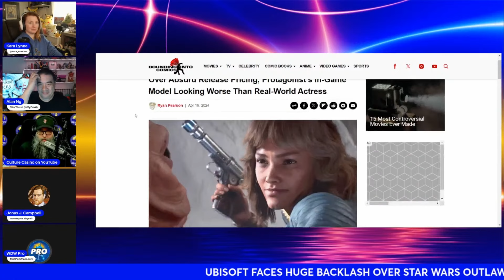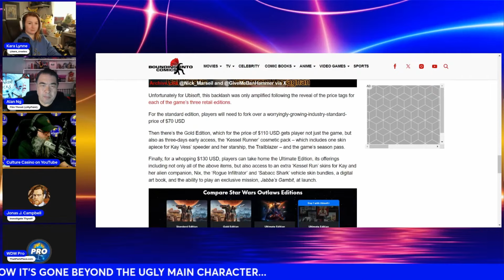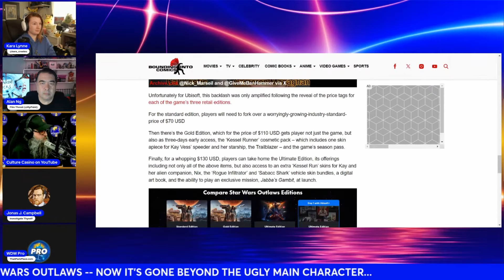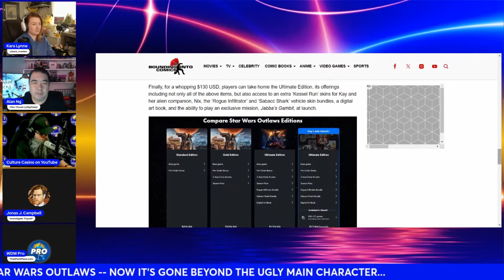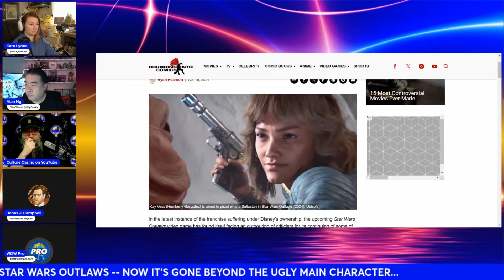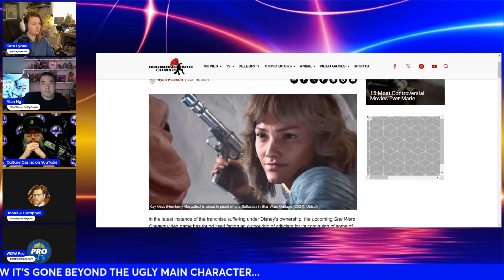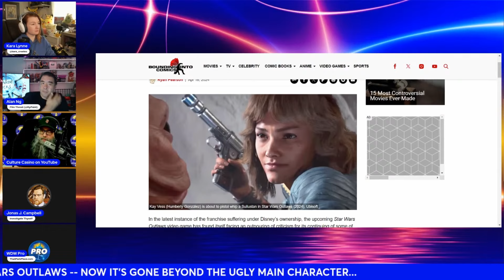RIP-OFF: Ubisoft Fleecing Gamers By Overcharging For Star Wars Outlaws (2024) With Pricing Tiers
In this video, we take a critical look at Ubisoft's controversial pricing strategy for their latest AAA Open-World RPG, Star Wars Outlaws. With multiple pricing tiers and high costs, many fans are questioning whether the game is worth the investment.

Featuring @WDW_Pro , @JonasJCampbell , @CultureCasino , @kara_creates , and Alan Ng of @FilmThreat